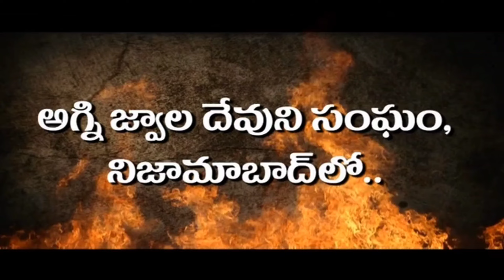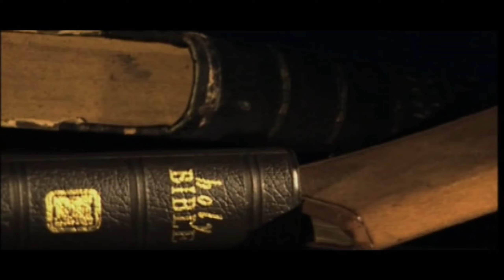|| మందిరాన్ని ప్రాణంగా ప్రేమించిన మహారాజు MESSAGE BY HAVILAH ONYX BALAVARY GARU ||